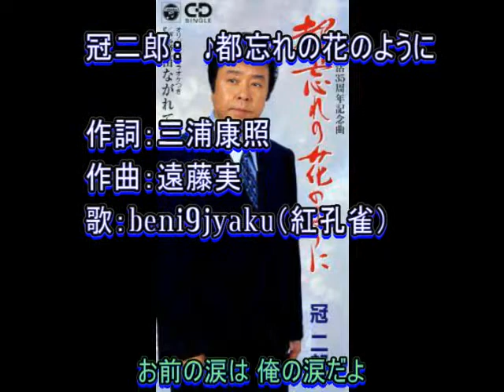冠二郎： ♪都忘れの花のように 歌：beni9jyaku（紅孔雀）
2002年（平成14年）3月発売。　歌手生活35周年記念だそうで、しっとりした演歌です。比較的最近と思いつつも既に20年前のもの、月日の経つのが速いことを実感します。